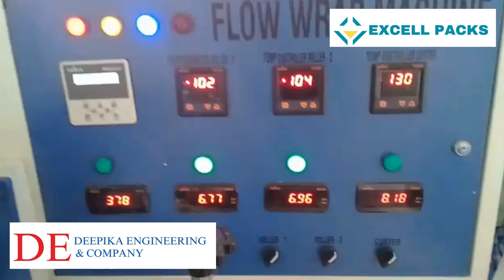The more you pack the more we grow..!! Pappad Packing Machine